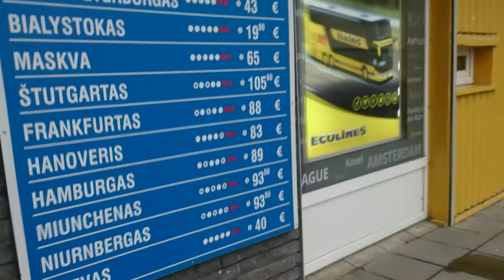auto busu ecolines Vilnius location (a cheap way too get around Lithuania and Europe )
hi guys the autobusu is right next door too the train station in Vilnius but be aware of the pickpockets as its quite a rough area of Vilnius.